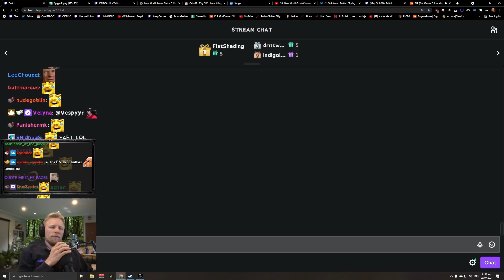Destroying a New World of PvP with this Build (ft. Mathil)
Quin69 and Mathil venture into the lands of New World with one objective in mind: PvP.

Credits:
Editor: Lollus
Thumbnail: Lollus